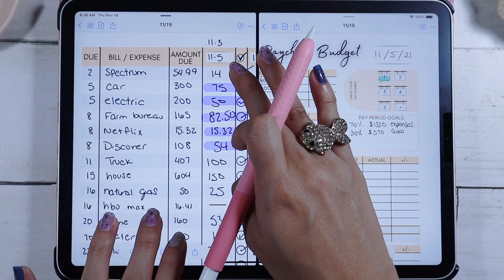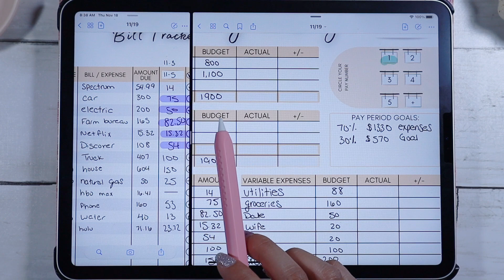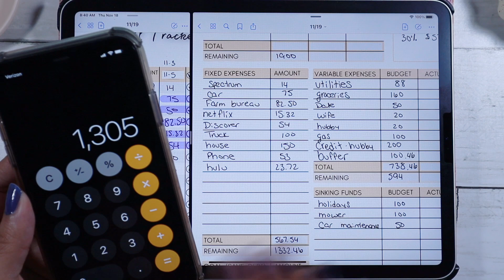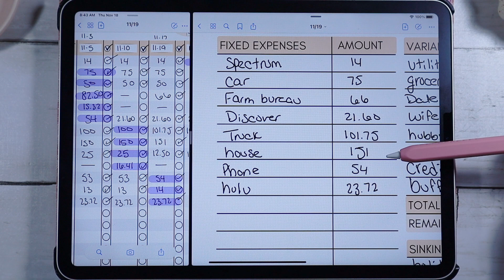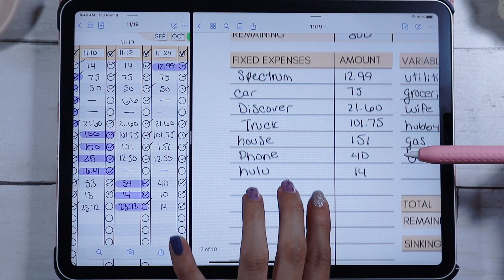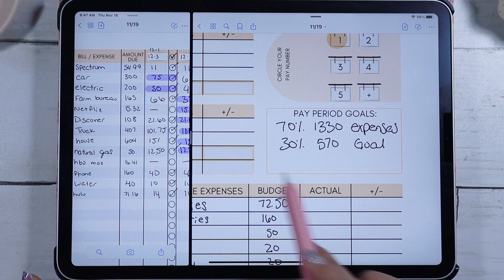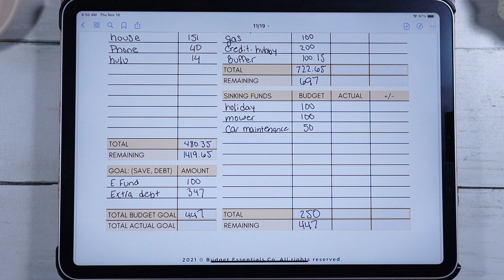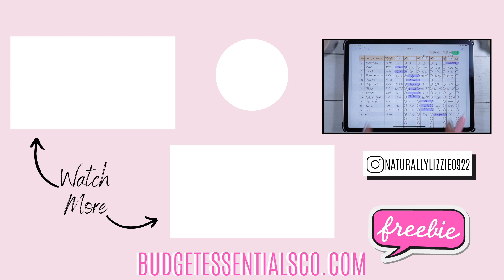$44,000 DEBT!! How to budget WEEKLY paychecks??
Here is a BUDGET WITH A FRIEND episode! This is for those who get paid weekly and also bi-weekly. I break it down the way I would budget, if I woke up in your shoes!!
I really hope this is helpful for those who are budget their first paycheck or just those who want to learn other ways to budget.

If you'd like me to review your budget please enter your information in this google form and I will work towards helping you my friend!

Head to my blog for freebies and to join my monthly newsletter to get freebies!
📚💸 // F R E E B I E S O N S I T E

💵  // W A Y S   TO   E A R N   &   S A V E   M O N E Y :
▷MILES: Get rewarded for your regular travels.

▷ A M A Z O N

🎥  🎞  // R E C O M M E N D E D   P L A Y L I S T S :

👋 📱 // C O M E   S A Y   H I   T O   M E :

[CANON EOS M50]

Also, I am not a financial advisor or an expert. I just share budget methods and systems that work for me and my family, in hopes it can inspire you!